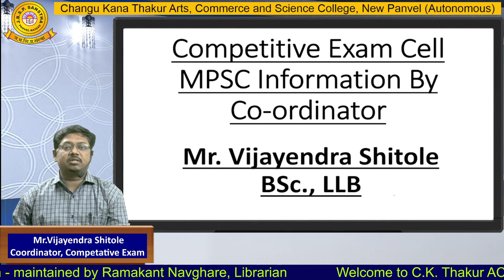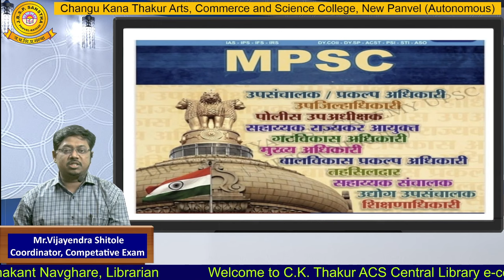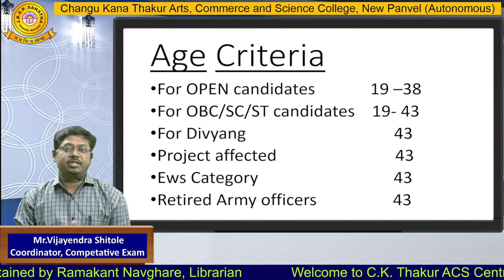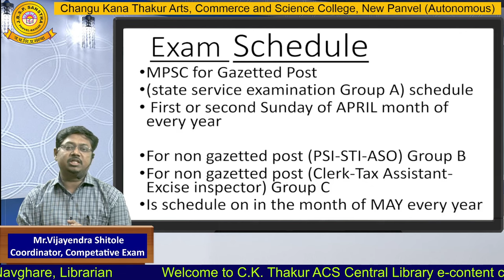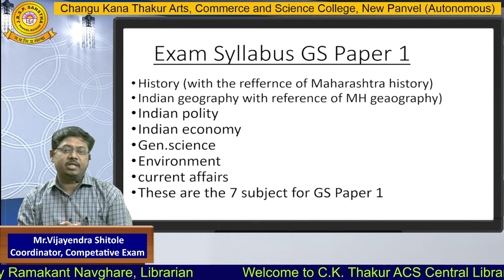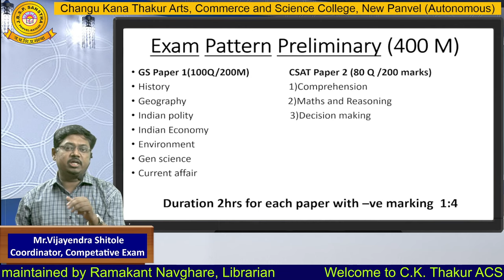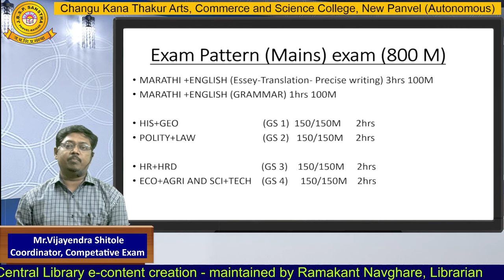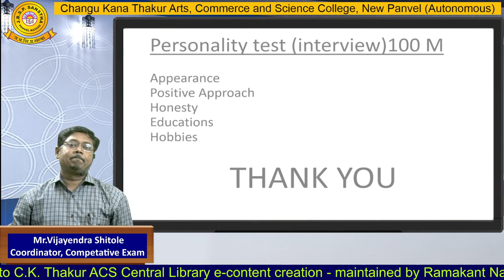Mr.Vijayendra Shitole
Coordinator, Dr.C. D. Deshmukh Centre for Administrative Services, part - 1